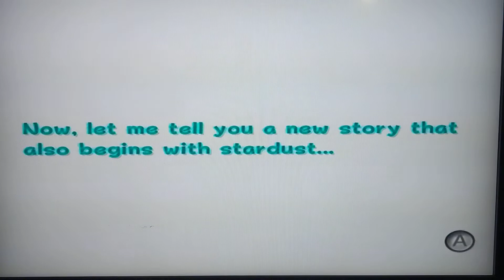Mario plays super Mario Galaxy 2 episode #1 sky station Galaxy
Mario has played super Mario Galaxy 2 with the 1st  episode and 1 Star in sky station Galaxy !